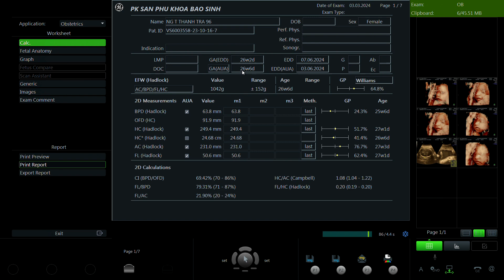Nguyễn Thị Thanh Trà 1996